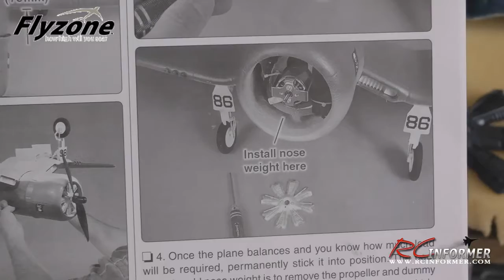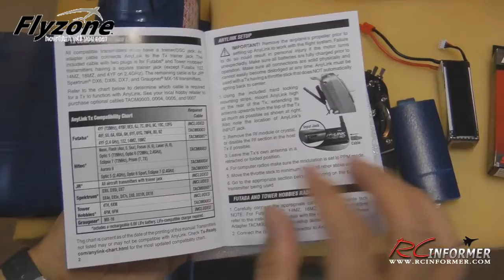FlyZone F4U Corsair Select Scale Tx-R Build Guide in HD by RCINFORMER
This Video is a complete build guide for the FlyZone F4U CORSAIR Tx-R from HOBBICO. Included in this video is a how to demo regarding the ANYLINK